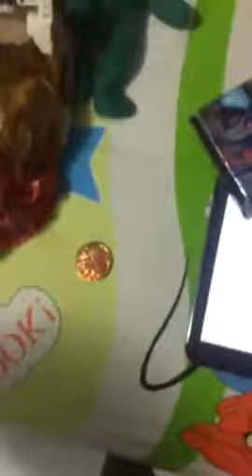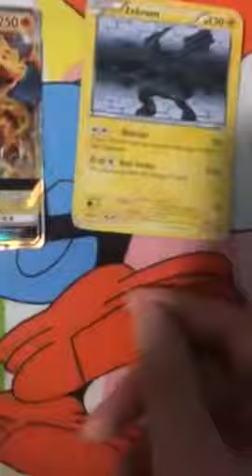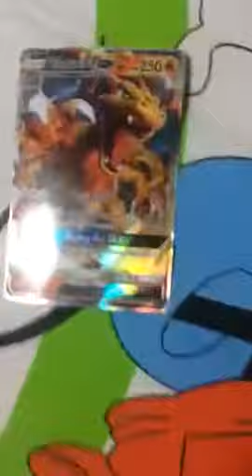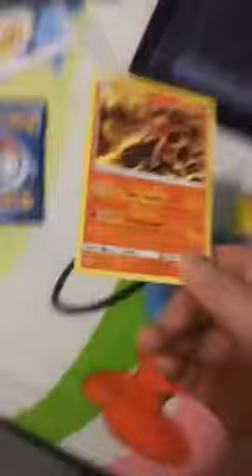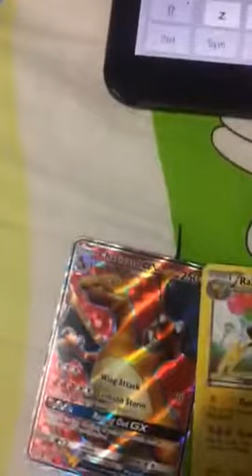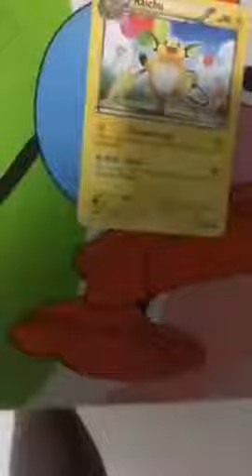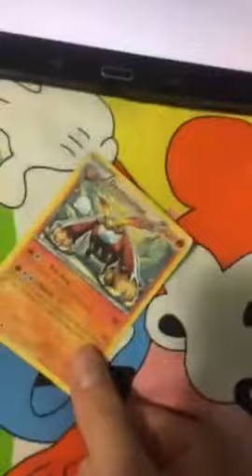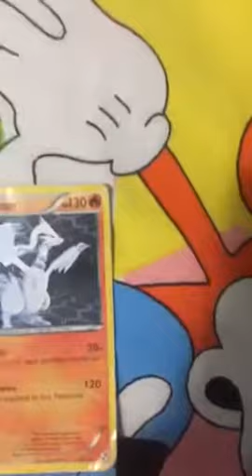PTDB 12: Mario vs Sonic the Hedgehog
Pokèmon takes on this familiar rivalry... Music: Challengers from Dragon Ball Z, Autobots, Roll Out! From Angry Birds Transformers, Milky Ways by Bossfight, Goal 1st from Mario Kart Double Dash!
Voicers: DouginationSony voicing as Classic Sonic, Papyrus, Robotnik and Vegeta. NetBroManSTF  voicing as Sonic, Mario, Luigi, Wario, Waluigi, Charizard and Charizard Coin.